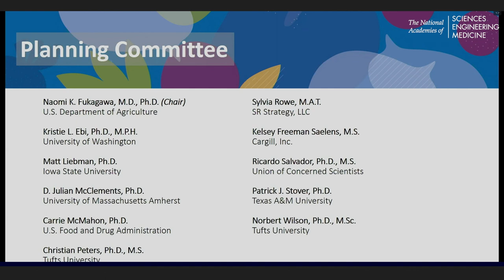Opening Remarks: Naomi Fukagawa